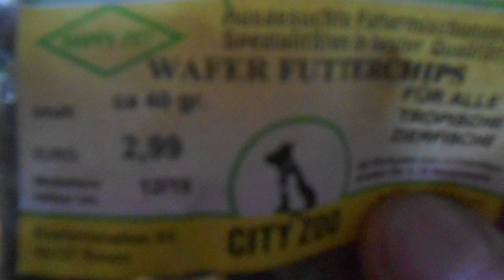87.Rineloricaria sp Rio Atabapo -słów kilka o hodowli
Chcielibyśmy pochwalić się naszym nowym nabytkiem który przyjechał z Polski.

Serdecznie Zapraszamy!!!

Mroczny&Kubek